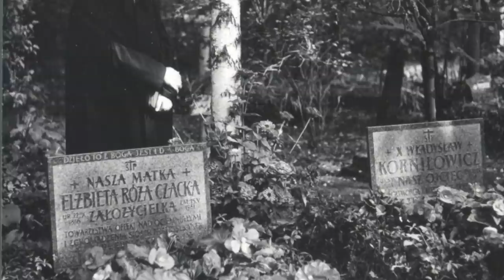Notatki Osobiste Matki Elżbiety Róży Czackiej. Część 1.